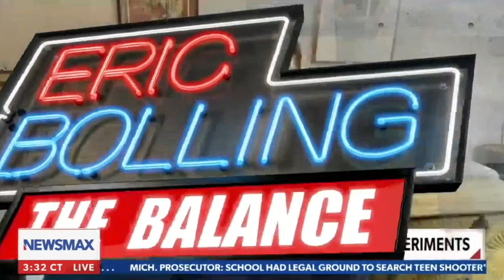Leighton Woodhouse Discusses WCW's BeagleGate Exposé on Eric Bolling | The Balance